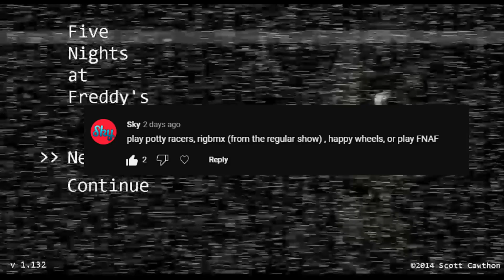Does FNAF 1 Hold Up In 2023!?!? (CRAZY ENDING!) - Earl Diamond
I HAVE DETHRONED MARKIPLIER AS THE KING OF FIVE NIGHTS OF FREDDY

(Thanks to Skygamez for the suggestion!)